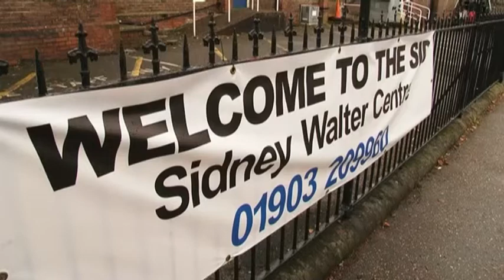Making sure the 'Sid' is in safe hands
Another Big Society transfer as the Worthing-based Sidney Walter Centre is handed over to the community by West Sussex County Council.  Come with us inside 'the Sid' to see just what it means to those who use it